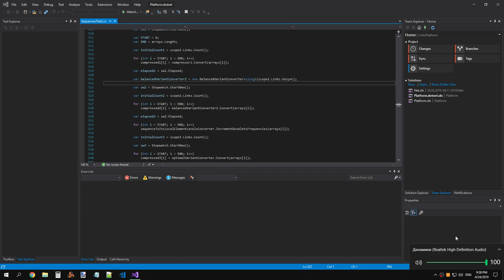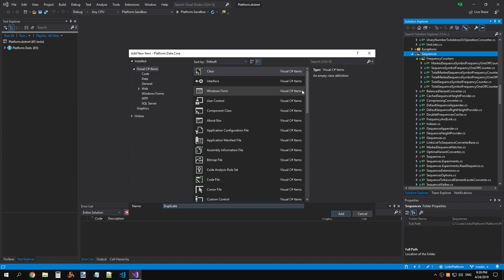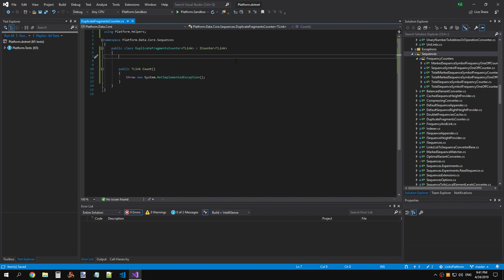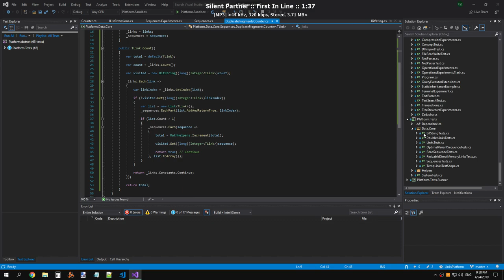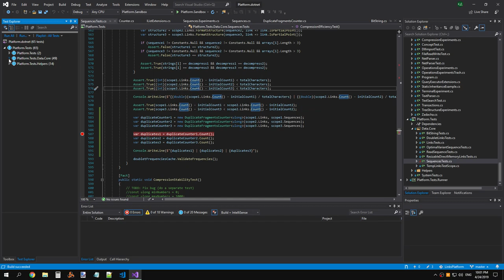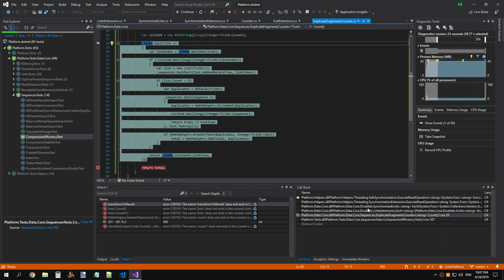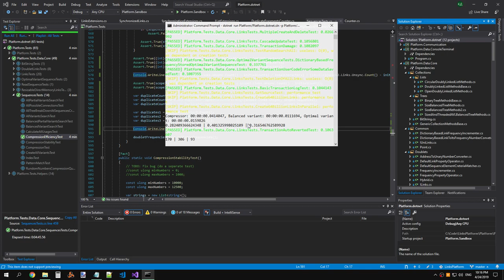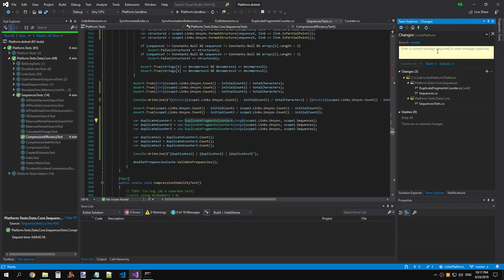LinksPlatform 0.1.0: DuplicateFragmentsCounter implemented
Raw recording.